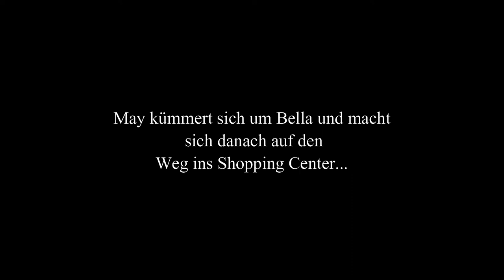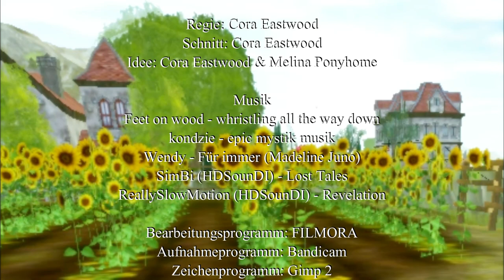Die Reiter von Manayana 3 - Part 1 "Alles bleibt gleich und doch anders"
💖 WICHTIGE INFOS 💖

Hey Leudddiiiis💖
Hier ist der erstööö Part für euch :D Ich hoffe, er gefällt euch :D
Fühlt euch geknuddelt, Eure Corö

Name: Cora Eastwood😁💕 👧🏼
Alter: 16❤
Server: Winterstar❄
Wohnort: Irgendwo in Berlin😜🏘
Womit bearbeite ich meine Videos?
✂Mit Filmora von wondershare
Womit nehme ich auf?

😵P.S.: Schaut doch mal bei meinen ganzen anderen Serien vorbei. Sie könnten euch gefallen.💖

→ The Magic of Night/East/South
→ ANASTASIA und ANASTASIA: Die Seelenheilerin✨
→versch. Morserien
    →Mord unter goldenen Blättern🍂
    →Mord im Mittsommer🌳
    →Die Pferdeflüsterin🐴
→The Legend of Hope
→Christmas Village
→Die Reiter von Manayana Triologie🏇🏼🎭
→Die Angel of Darkness Triologie
→Und natürlich versch. Kurzfilme🎞